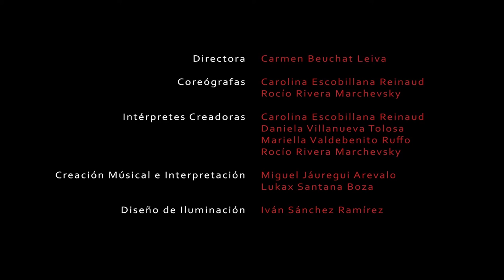Horizonte Sostenido Teaser, Carmen Beuchat y Compañía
HORIZONTE SOSTENIDO
La nueva creación de Carmen Beucht y Compañía, realizada con financiamiento de Fondart Regional 2015, apoyo del Parque Cultural de Valparaíso y Balmaceda Arte Jóven Valparaíso, co producida por escenalborde, Artes Escénicas Contemporáneas y el Centro Cultural para la Conservación y Difusión de la Obra Coreográfica y Docente de Carmen Beuchat.

HORIZONTE SOSTENIDO
Carmen Beuchat y Compañía

Directora: Carmen Beuchat Leiva
Coreógrafas: Carolina Escobillana Reinaud y Rocío Rivera Marchevsky
Intérpretes creadoras: Carolina Escobillana Reinaud, Daniela Villanueva Tolosa, Mariella Valdebenito Ruffo y Rocío Rivera Marchevsky
Creación musical e interpretación: Miguel Jáuregui Arevalo y Lukaz Santana Boza
Diseño de Iluminación: Iván Sánchez Ramírez
Diseño de vestuario: Rocío Rivera Marchevsky
Realización de vestuario: Consuelo Guerra
Registro Audiovisual: Ojo Silente Producciones

Financia: FONDART Regional 2015
Apoyan: Parque Cultural de Valparaíso y Balmaceda Arte Joven
Producción: escenalborde, Artes Escénicas Contemporáneas
Co producción: Centro Cultural para Conservación y Difusión de al Obra Coreográfica y Docente de Carmen Beuchat